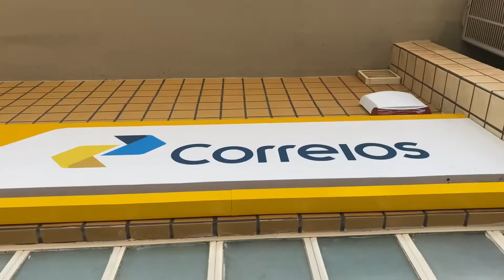COMO ABRIR CAIXA POSTAL NOS CORREIOS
Alô comunidade! Dia corrido por aqui mas mesmo assim resolvi gravar pra vocês como foi o processo parar abrir minha caixa postal. Finamenteee!!!

INFORMAÇÕES:
Câmera: t5i
Editor: Filmora X
Ring light caseira, né bebê?!